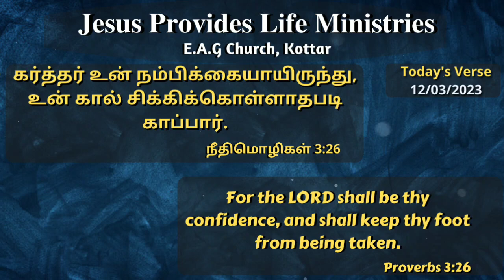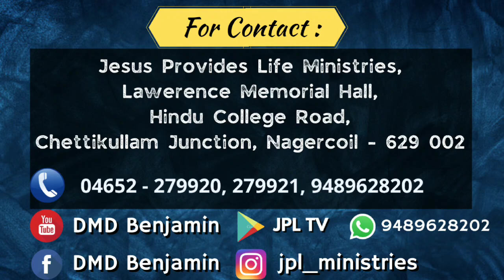வாழ்வு தரும் அருமருந்து || Elixir of Life || March 12 || Bro DMD BENJAMIN || Todays Verse